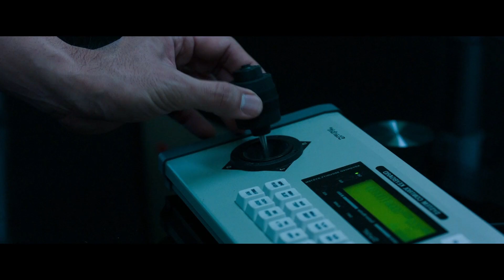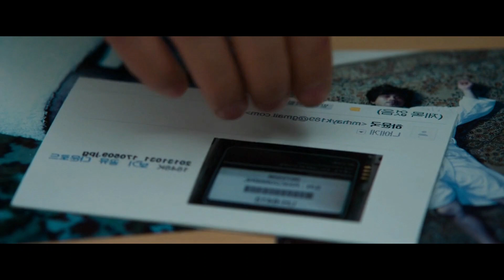Hitman One Wrong Bullet Changed Everything His Whole Life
Movie :- No Tears For The Dead (2014)